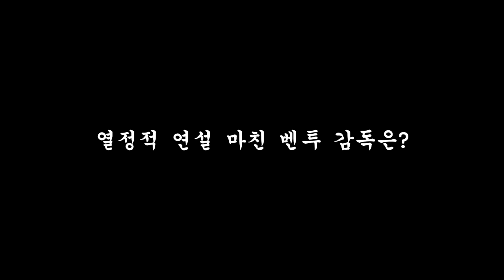[직캠]벤투 감독. 훈화 말씀이 끝난고 난 뒤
2019년 11월 11일 UAE 아부다비
벤투 감독의 훈화가 끝나고 난 뒤